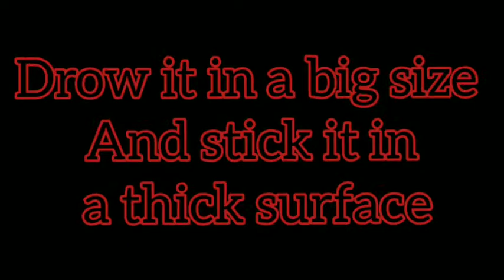JR :- Diwali Lights Decor /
Hello friends

Im back with my another video
This video is for Diwali decoration
And if you are below 15 then please help of your parents
An hope you like it and enjoy it

Please let don't forget to
Comments
And